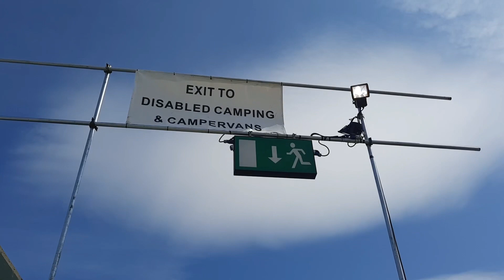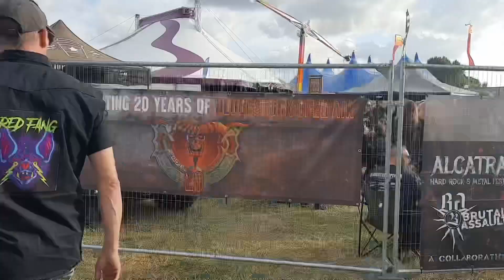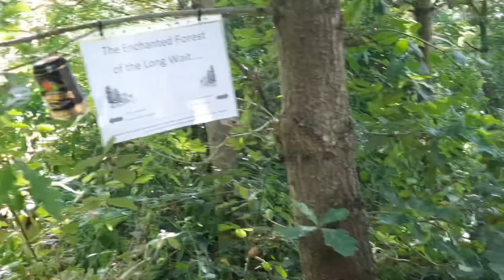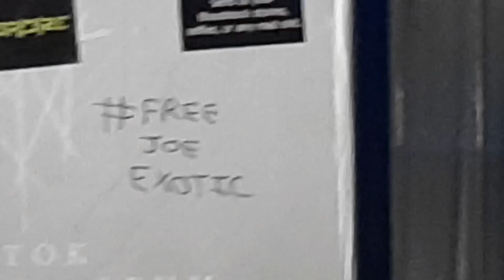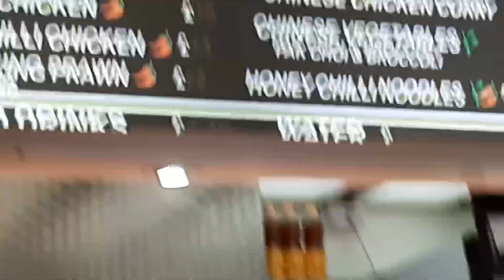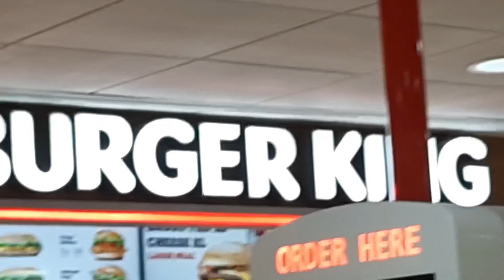Bloodstock Festival 2021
I’ve edited this 3 times cause I lost the footage and then broke my phone lol but here it is, a year later! me and my dad attending bloodstock OA festival 2021!!